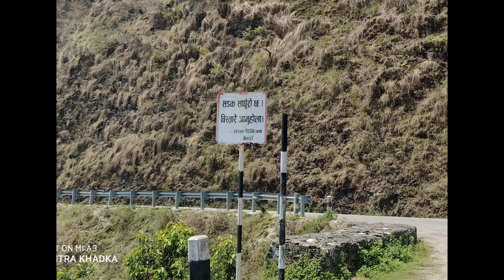Day_16 Taplejung to Darchula Bike Tour #2023